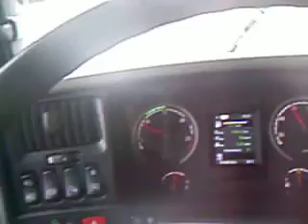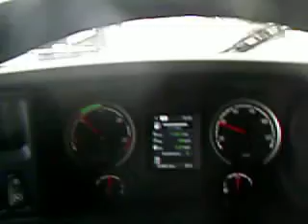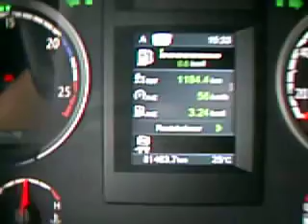CHUVA E ACIDENTE NO RODO ANEL EM SÃO PAULO